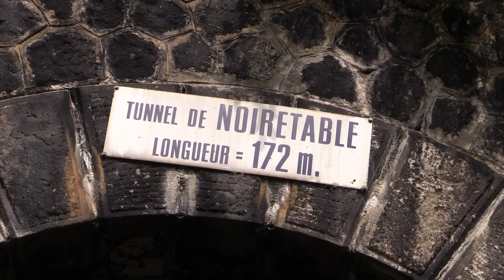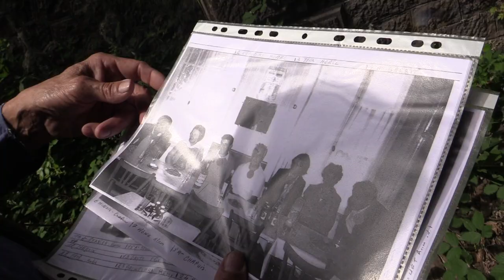Tunnel de Montifaux Témoignages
Histoires de trains sur la ligne Thiers-Noirétable-Boën
témoignages recueillis sous le tunnel de Montifaux